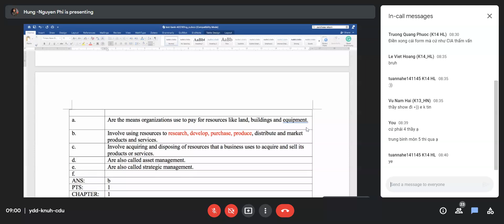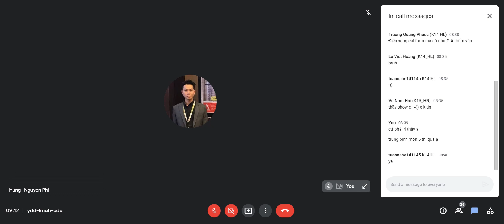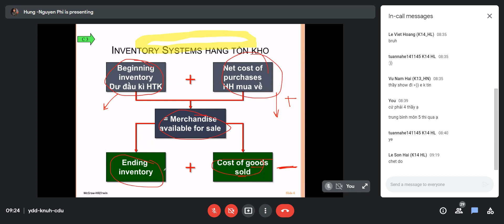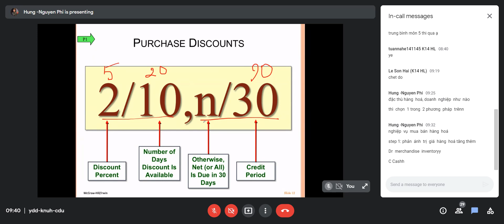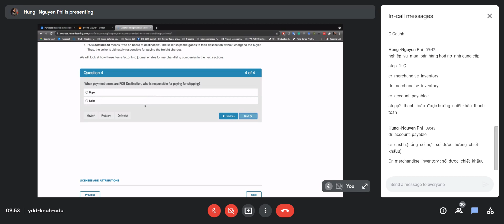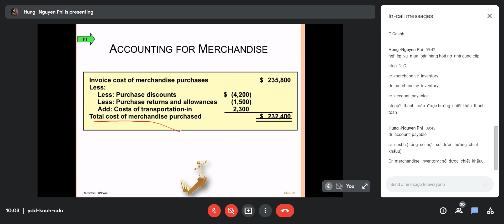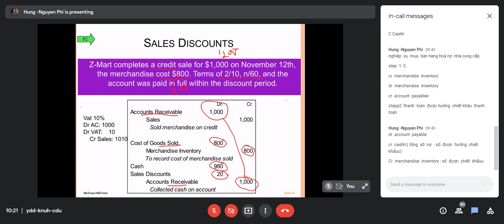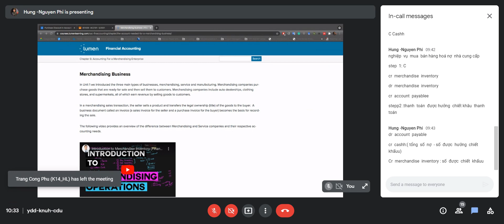ACC101 _ Principles of Accounting _ Buổi 14